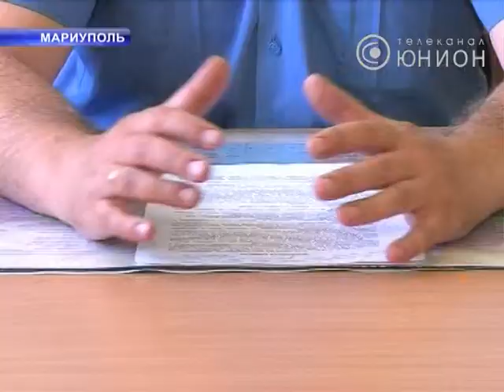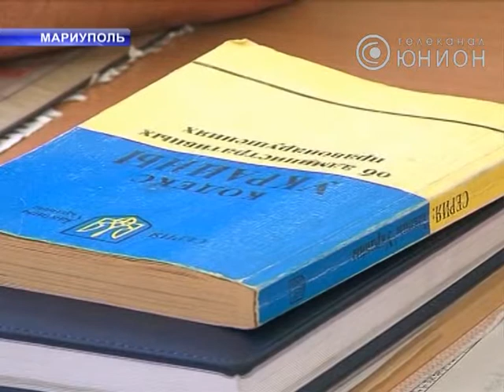Похитила ребенка для попрошайничества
Похитила ребенка и хотела использовать его для попрошайничества.  В этом подозревают жительницу Мариуполя. Её задержали спустя несколько часов после происшествия. В милиции отметили, что женщина  совершала подобные преступления и раньше. В марте она похитила своего племянника. Подробности последнего случая  знают мои  коллеги.